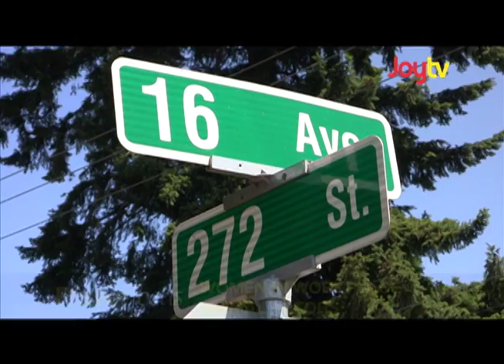Fraser Focus - Animal Actors